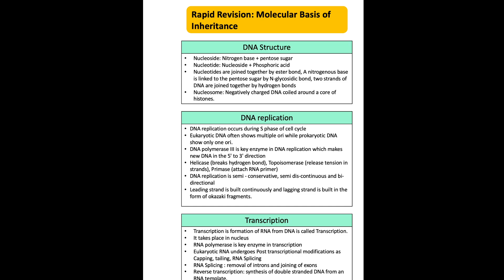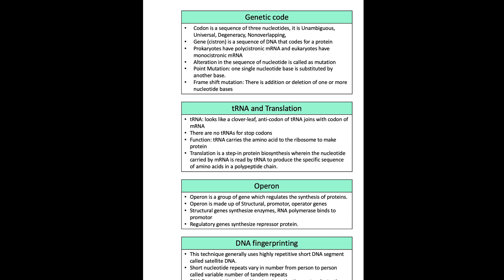Rapid Revision 5 | Molecular basis of Inheritance | Thannambikkai Batch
molecularbasisofinheritanceclass12 Rapid Revision 5 | Molecular basis of Inheritance | Thannambikkai Batch